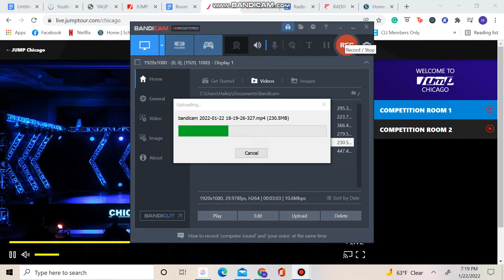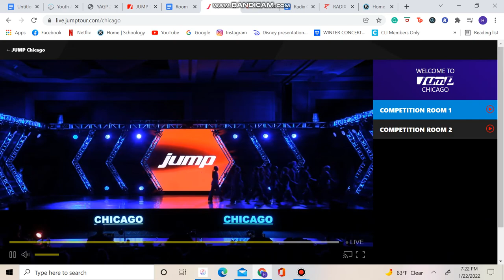Expressenz Dance Center - Pale Yellow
Teen Contemporary Extended Line
JUMP Chicago